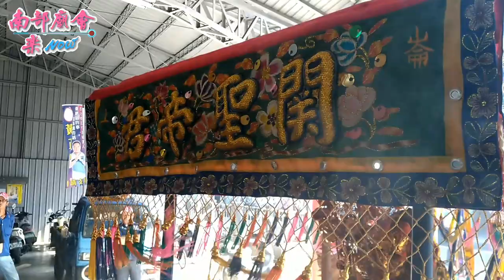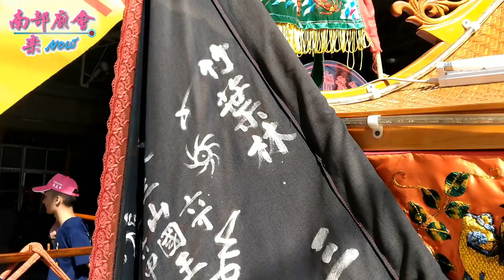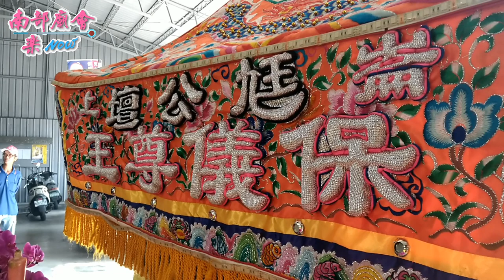10／13(六) 屏東長治崙上福崙宮中壇元帥巡狩遶境大典~過境復興庄福德祠參拜